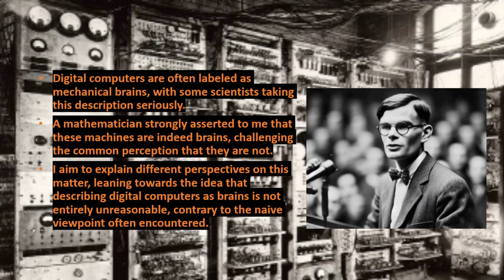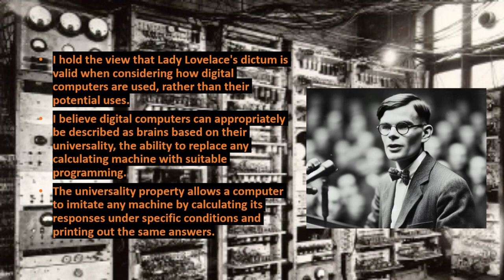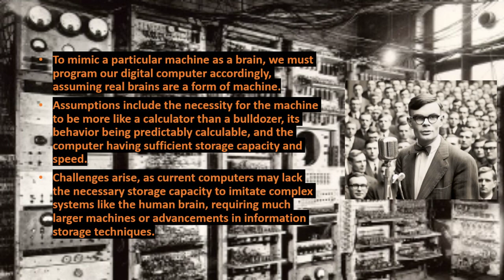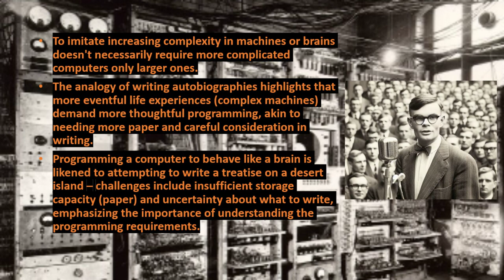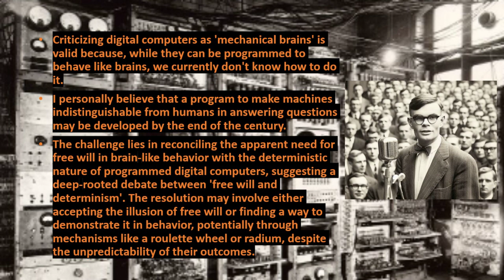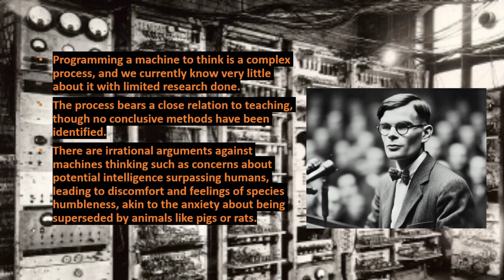Can Digital Computers Think?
The lecture "Can Digital Computers Think?" was broadcast on BBC Radio on May 15, 1951. Alan Turing defended the idea that it is reasonable to describe digital computers as brains. His argument was that if any machine can be considered a brain, then any digital computer can also be described as such. Turing's lecture sheds light on his perspective regarding the concept of machines thinking.
You can learn more about AI with the Artificial Intelligence Handbook Series